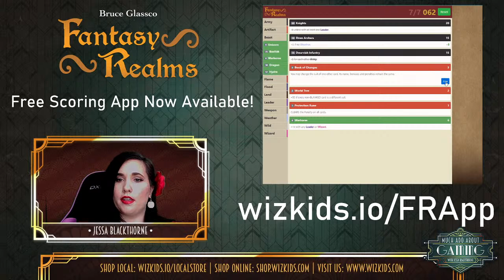Much Ado About Gaming with Jessa Blackthorne: Jessa's Top 5 WizKids Board Games!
WE'RE BACK! Jessa makes her triumphant return to Much Ado About Gaming with her Top 5 Favorite Board Games from WizKids!

Join Jessa Blackthorne every Tuesday at Noon EST for Much Ado about Gaming, where you'll learn the latest WizKids Board Game news as well as get exclusive early previews of upcoming games or learn about great WizKids games you might have missed!

Get a chance to interact and ask questions in the chat! All you need to do is type in QUESTION: and follow up with your query.

For more about WizKids, visit: wizkids.com

**Many stores are working with safe social distancing options whether it's curbside pick up or shipping directly to your home. Contact them for more info!**

All music by Teknoaxe and used with permission. Please visit teknoaxe.com for more.